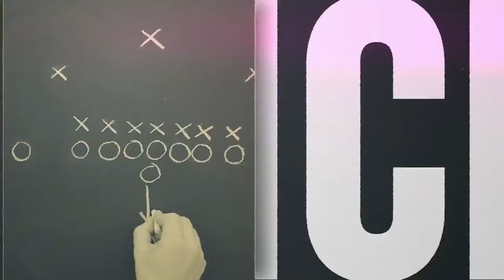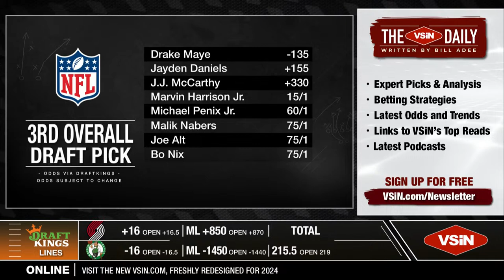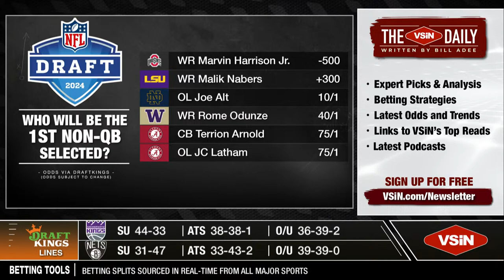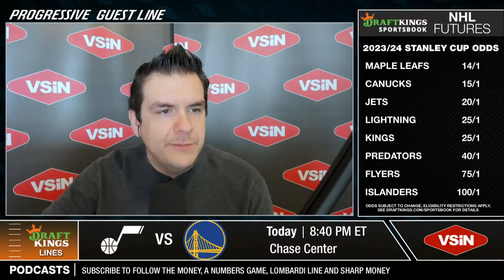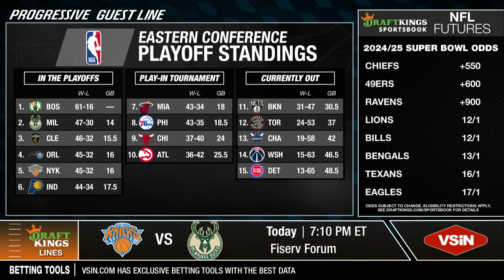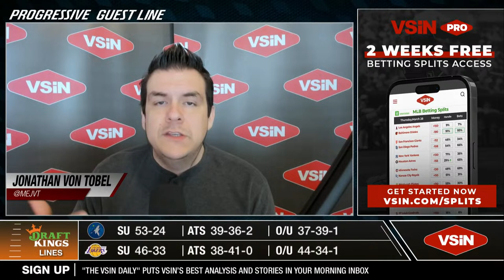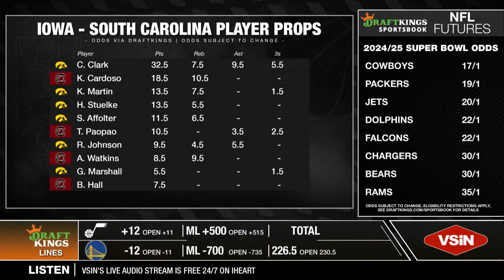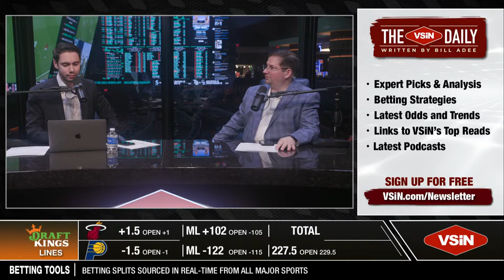Rashee Rice Car Accident Update! Do the Chiefs Look for a New WR? | The Lombardi Line - 4/7/2024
Welcome to the second hour of The Lombardi Line LIVE and FREE from 2-3PM EST Mon-Fri!

To watch the first hour of The Lombardi Line and the rest of our programming, become a VSiNPro Subscriber today!